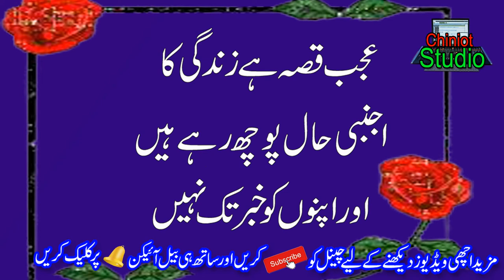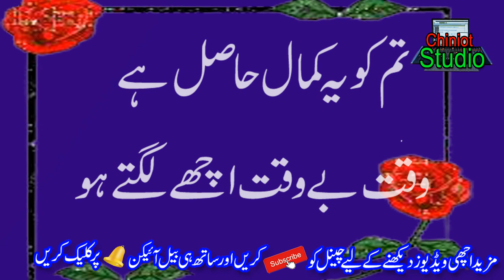Heart Touching Poetry ||Urdu Shayari ||Hindi Love Poetry